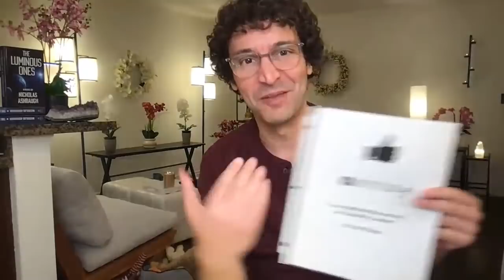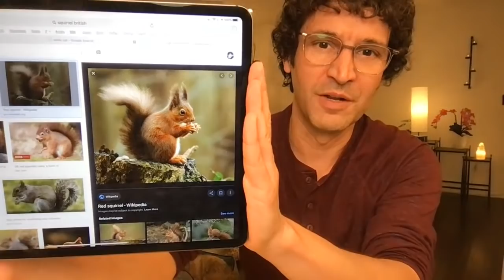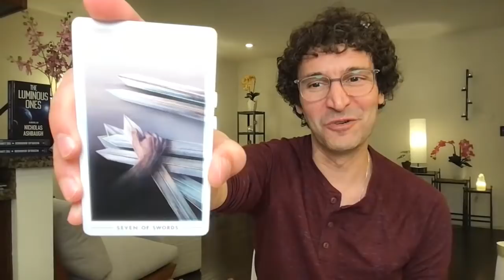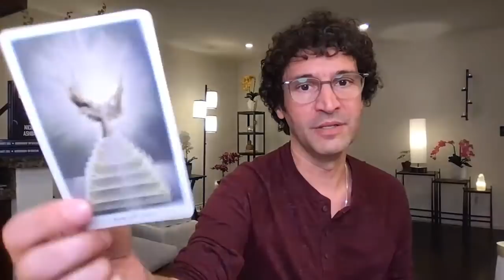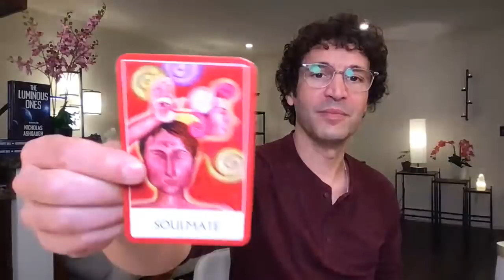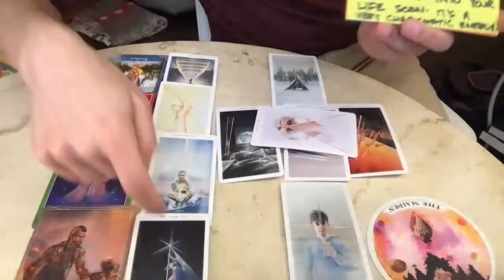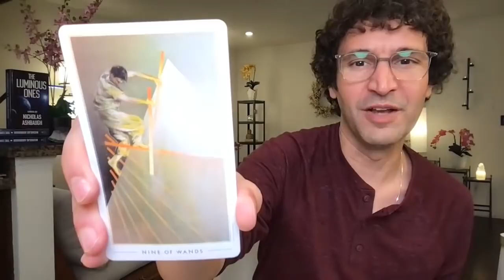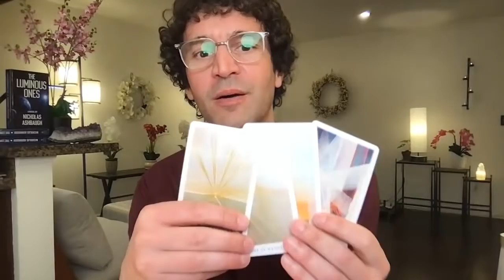♏️ SCORPIO May 2021 🌹 Be creative and start something new. A key friendship may blossom as a result!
♏️ SCORPIO: 🐈  Your dual totem this month is the cat and squirrel, with the cat being the most prominent.
🚶🏻‍♂️ The cat embodies the carefree, vagabond energy of The Fool card in tarot.
🛣 Like The Fool, this is a time of beginnings. You're on the precipice of a new journey or chapter in your life.
👣 Rest assured that you can land on your feet, despite any challenges you may face.
📦 If you're thinking of moving or relocating, explore the area first. Instead of buying, consider renting if you're unfamiliar with the neighborhoods. The nomadic energy of The Fool may make it challenging to put down roots immediately.
🔮 Cats are very closely tied to The High Priestess energy.
👁 Intuition is stronger than usual. Pay attention to signs and symbols.
🌱 The cat seemed like a kitten, further reinforcing the energy of rebirth or a new beginning.
🥚 Like Bastet, an Egyptian goddess of fertility, this totem represents the Divine Feminine energy of creation.
🐣 This is the perfect time to create, birth or release a project or idea. You're being protected and guided each step of the way.
👨‍👨‍👧‍👦 Increased focus may be placed on home, family, children or personal health as well.
🔐 A cat is stealthy. The one in my vision sneaked in through an open window. Focus on tightening your overall security, both in the home and online.
👋🏼 Be ready for a surprise visit, call or connection to enter into your life soon. If it's a person, there is a lot of chemistry and charisma surrounding them.
🐿 The second totem, a squirrel, was digging up spring bulbs and it was sitting just to the side of you, out of the field of vision. Someone in your periphery may be up to mischief, so keep your eyes and ears open.
🧹 The squirrel made a mess, but there was no serious damage. Just pay attention to the little details.
🏃🏾‍♀️ It's time to make fast moves in your life. Like the squirrel, being resourceful will pay off.
✋🏽 Be proactive. Stop a problem before it starts. Don't wait for the other shoe to fall. You have a chance to course correct now.
🗣 I was shown a vision of your baby teeth falling out and adult teeth replacing them. This symbolizes that it's time to speak your mind and, more importantly, speak for yourself. Use your voice and don't let others silence you.
🦷 Sink your teeth into something you truly care about. It's time for growth and redirection!
👨🏻‍💻 Do more work in the digital arena. Also, google yourself and make sure your privacy and digital footprint is in order, especially since potential employers (and even partners) will look at this.
🌟 With increased visibility, comes increased pressure to do what others want. Don't lose track of your unique voice, vision and magic. Stay true to yourself.

🎬 Time Codes:
00:00:00 Welcome
00:04:25 Channeled Messages
00:23:51 Celtic Cross
01:01:55 Summary of Celtic Cross
01:10:10 Soul Path
01:21:45 Meditation & Sound Bath
01:25:31 Final Card (Answer to Your Question)

Scorpio Monthly Horoscope, Tarot, Tarotscope, Intuitive Reading, Intuitive Forecast, May 2021